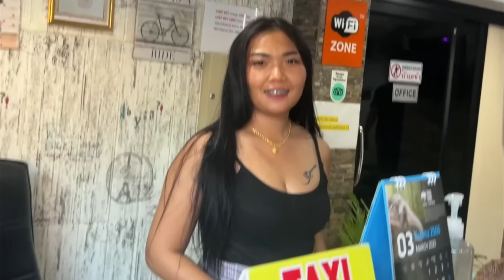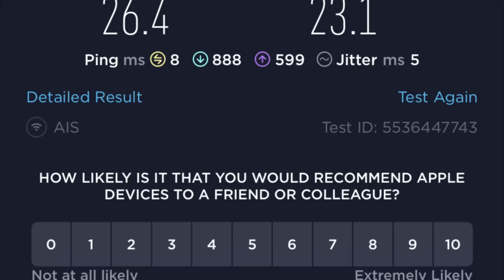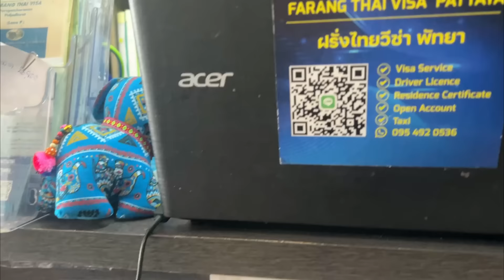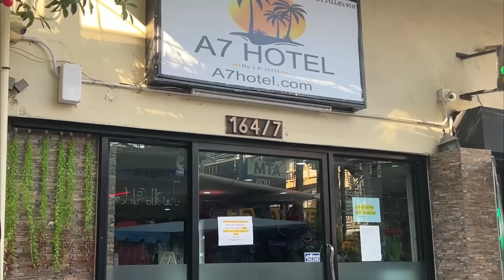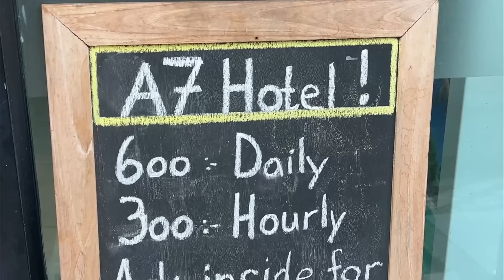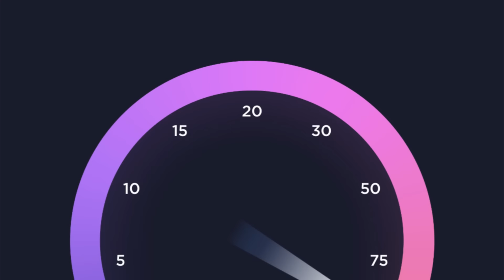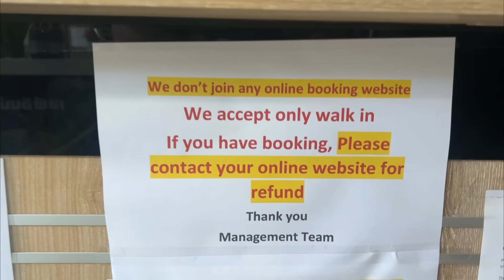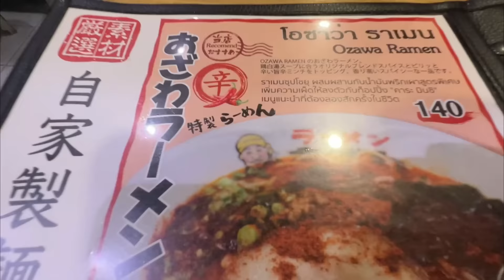Pattaya Budget, Guest Friendly Hotels from $10 USD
Budget Hotels in Pattaya used to be plentiful but the choices have dwindled in the last few years.  Today we look at one on the lower end of the scale as well as one on the higher end.  We also drop off the newly designed channel shirt, take care of some business and finally enjoy a bowl of Ramen.